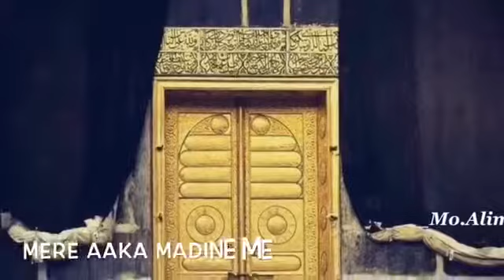MERE AAKA MADINE M MUJHE BHI AB BULALIIJIYE|NEW NAAT|ISLAMIC WHATS APP STATUS |MO.ALIM| NAAT SARIF